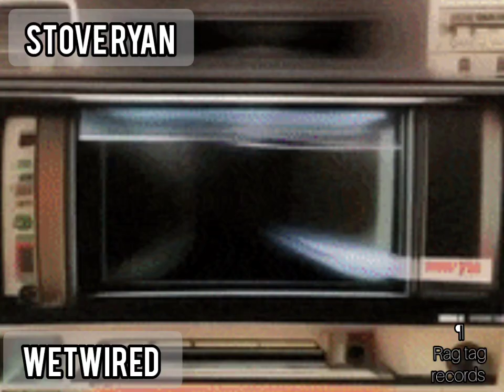STOVE RYAN (song) WETWIRED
(AUDIO/VISUALIZER) Alternative Rock